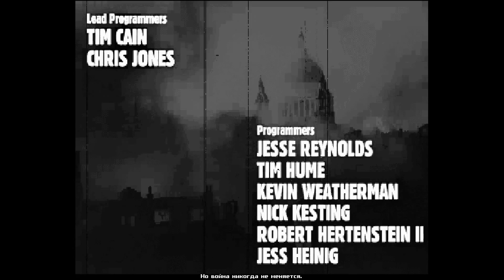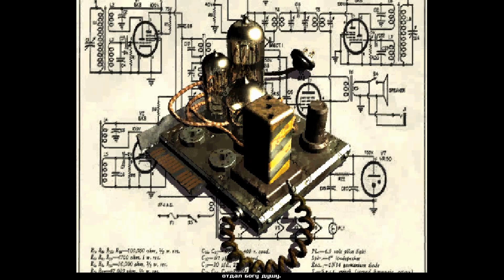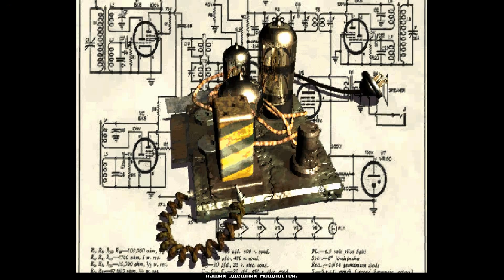FallOut 1 (1) Убежище 15